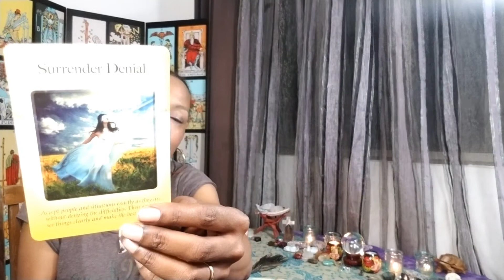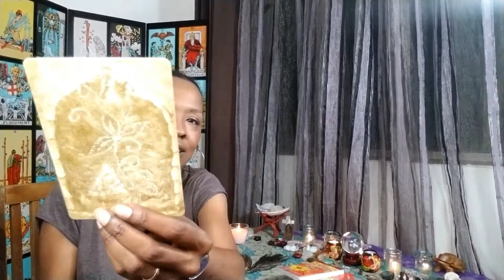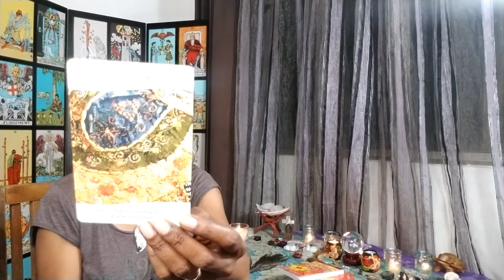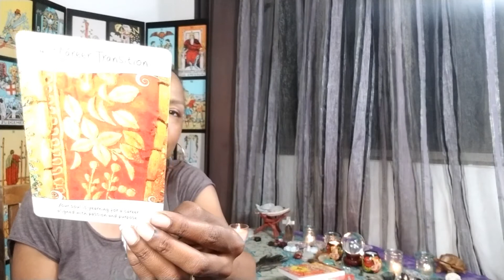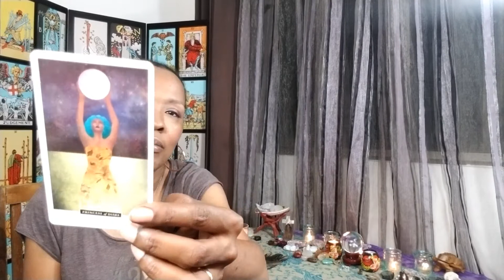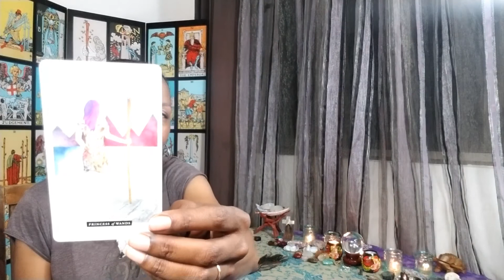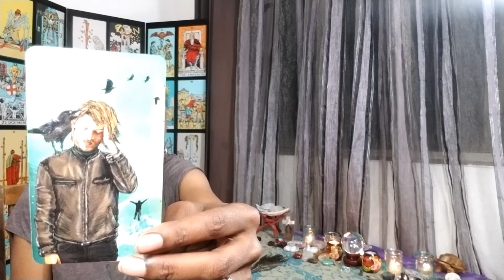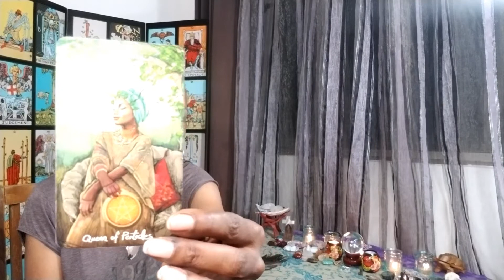February Month in Review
Hey Sweet Peeps! Here's a look at my February and the decks and things that were my focus during the month. Spoiler alert - there's one special oracle I can't seem to get enough of - can you guess which one that is?

Books:
Maybe next month I will have something to share for this category 😏

Crystal: Gold Sheen Obsidian

Random Goodies: My birthday month, My Essence & Clearing Sprays, and my Tarot Screen

Oracle: Power of Surrender (yep, still love it!), Intuitive Life-Coaching Oracle

Tarot: The Field Tarot and The Light Seer's Tarot Mass Market Edition

🔮~Check out Abundant Life Tarot’s Premium Membership for premium Tarot related content, courses and Tarot coaching services

🔮~Want more insight on how to infuse law of attraction into your life?